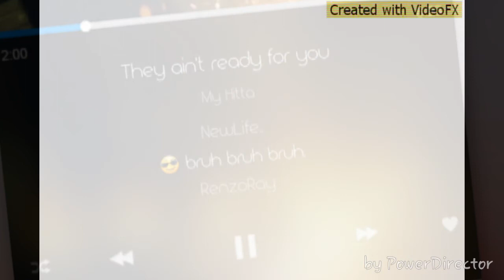UfO ___ RenzoRay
Light years level